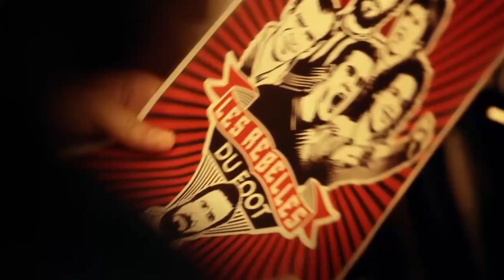Trailer 'Rebeldes del Fútbol' Thinking Football Film Festival 2015